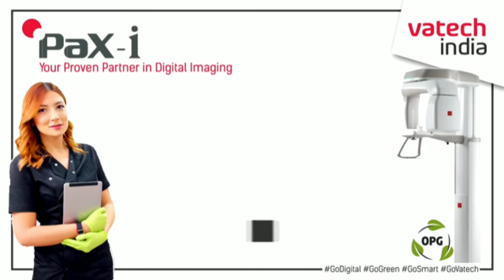Vatech Pax I Opg Review & USP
Currently I have started my own dental busisness
Our main moto to provide Best Dental products with best service also provide right  Dental information for grow your Dental Practice.